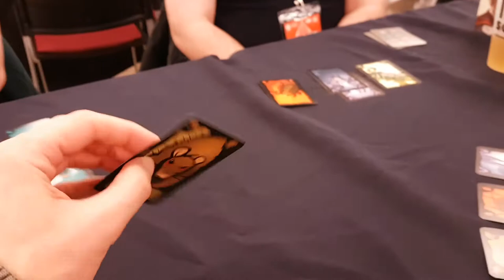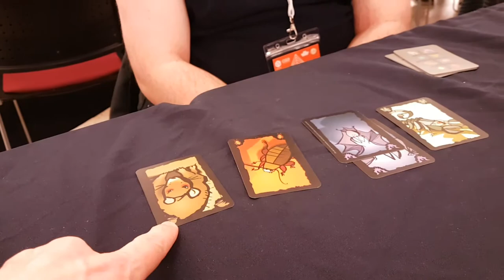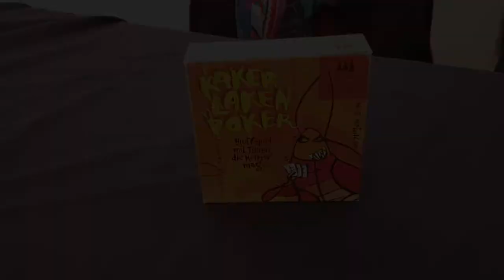Cockroach Poker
Designer: Jacques Zeimet